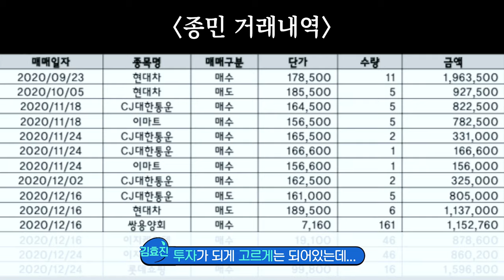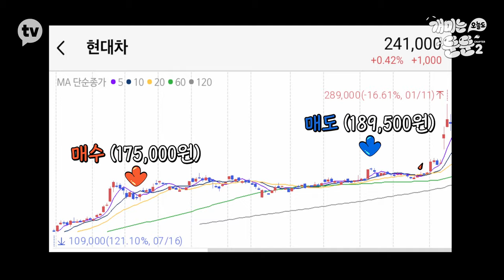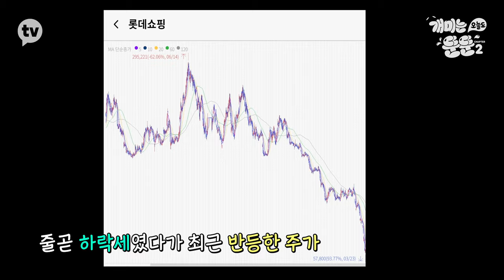남 따라다니다 결국 아무것도 못 건진 당신을 위한 특급 진단 [개미는 오늘도 뚠뚠 챕터2]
섹터별 경제지식 강제 배당해 드립니다!
눈으로 보고 직접 투자하는 발품팔이 주식 에듀케이션!
노홍철, 김종민, 딘딘, 미주와 함께 한층 더 알기 쉬운 경제 레벨 따상 프로젝트

[개미는 오늘도 뚠뚠] 챕터2
매주 수요일 오전 7시 공개!